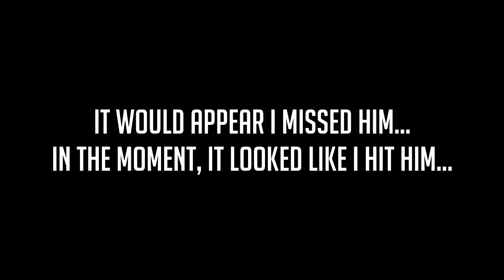ITS JUST FINE | Ranked Rage | Call of Duty: WW2 | Ep. 3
Everything is fine guys, we are working on our composure here today.. I think it wet well? Hope You enjoy the video, let me know if you did by clicking the like button!! Your support is greatly appreciated!!